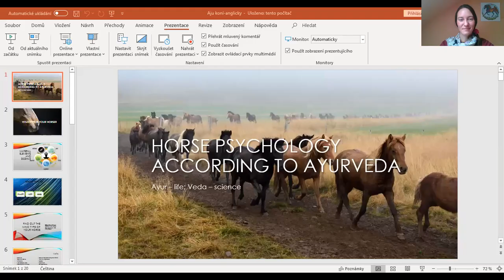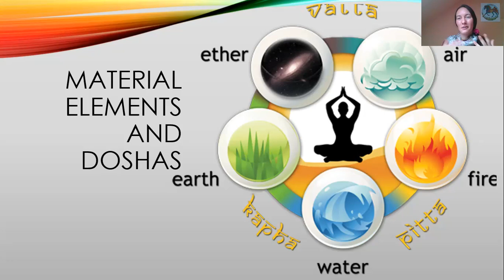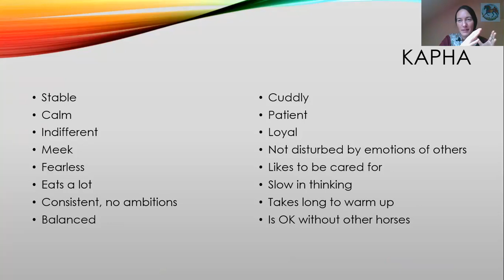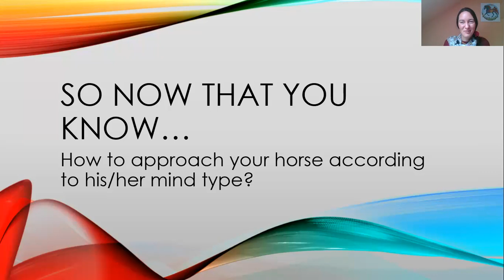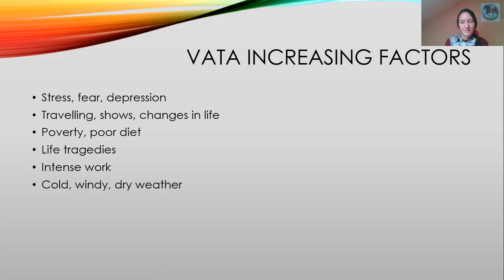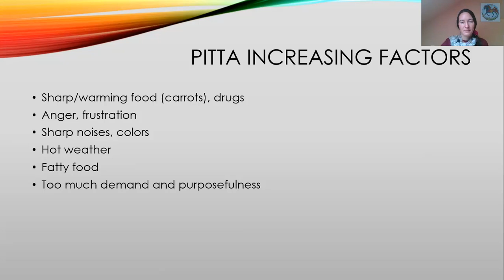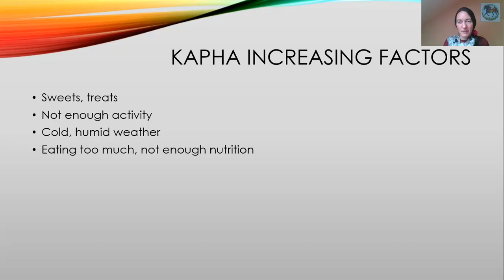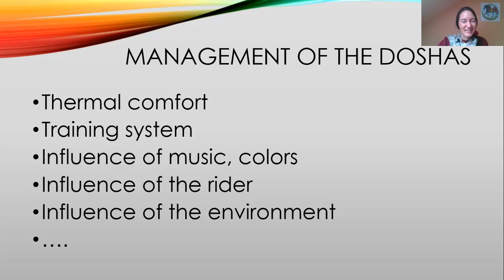Horse psychology according to Ayurveda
This video will help you determine what is your horse mind type according to Ayurveda and you will get some tips how to approach him in such a way that his mind is balanced.
My name is Helena Pokorova, I am doctor of veterinary medicine, horse chiropractor and life coach, I have over 20 years of experience with people and horses which I am inspired to share.